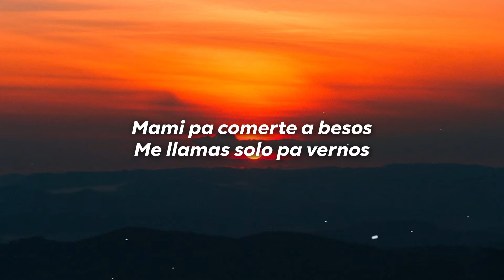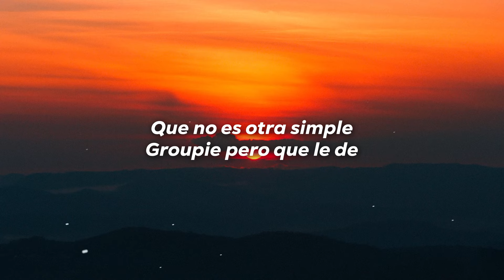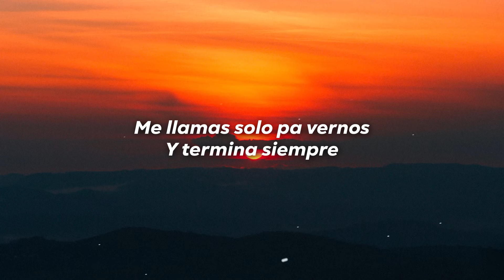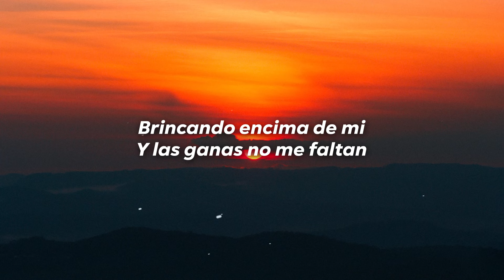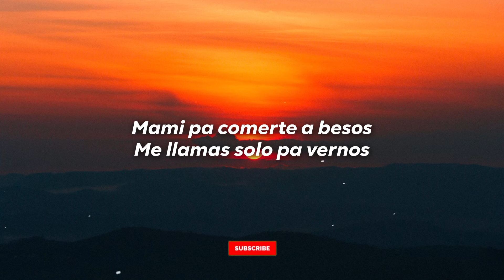Feid - TE MATA (Letra/Lyrics)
Letra